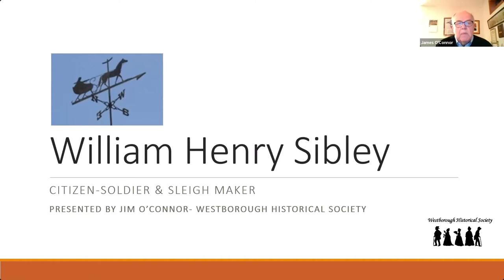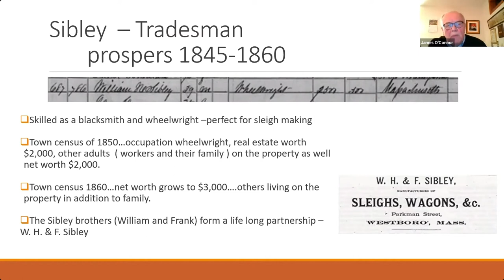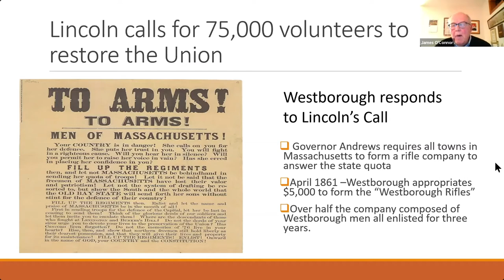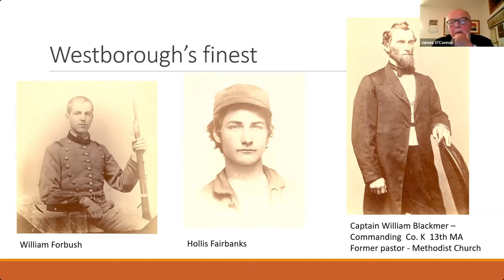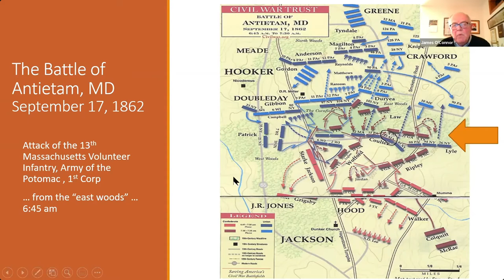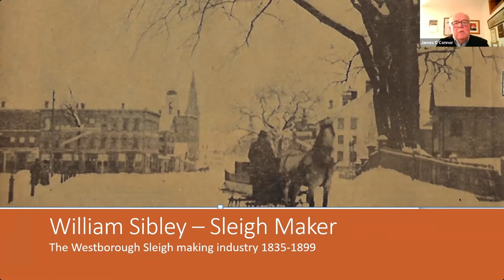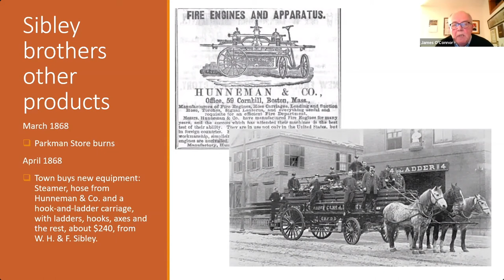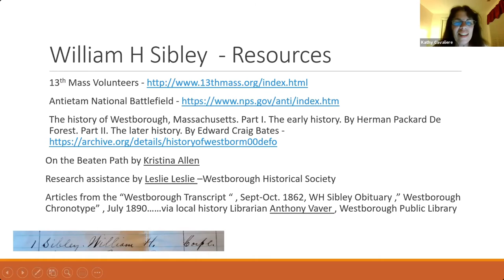William Sibley - Citizen, Soldier, Sleighmaker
William Sibley (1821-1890): Citizen, Soldier, Sleighmaker:

Jim O’Connor will chronicle William Sibley’s life at a time of national crisis and dissension. A respected citizen, Sibley joined Westborough’s Company K when he accepted President Lincoln’s call for volunteers after the shelling of Fort Sumter and the succession of the Southern states. Upon his return from war, he became one of the leading sleigh manufacturers in Westborough in the 1850’s. William Sibley built the 1844 Greek Revival home at 13 Parkman Street, now the headquarters of the Westborough Historical Society.